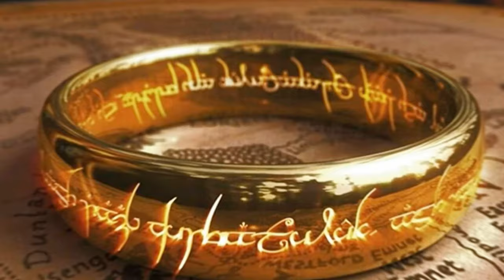Celebrimbor's Death and Prophecy Explained | Rings Of Power Season 2 Finale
In the season 2 finale of The Rings of Power, Kelebrimbor meets his end, but he leaves behind a striking prediction about Sauron's fate. His last scenes in Amazon's Lord of the Rings series are intense, showing how he stands up to Sauron, even as the Dark Lord takes his life. Kelebrimbor points out that Sauron is fooling himself with his belief that he’s trying to save Middle-earth. He also eerily predicts Sauron’s future, specifically mentioning that one particular ring will ultimately lead to the villain's defeat down the line.

"Hear the dying words of Kelebrimbor," he says to Sauron during The Rings of Power season 2's finale. "The Rings of Power shall destroy you. And in the end, I foresee one alone shall prove your utter ruin."  Kelebrimbor is clearly talking about the One Ring, even though it hasn’t been created yet in the series. Despite this, he accurately predicts the ending of The Lord of the Rings, which briefly unsettles the villain of The Rings of Power.

The One Ring ultimately leads to Sauron's downfall, as losing it to Isildur temporarily defeats him in the Second Age, and Frodo’s destruction of it permanently ends Sauron in the Third Age. At this point in The Rings of Power season 2, the One Ring hasn’t been created yet; instead, Sauron is focused on manipulating Kelebrimbor to forge the other Rings of Power. However, when he eventually makes the One Ring, he pours much of his power into it. This decision turns out to be a significant error for him, both before and during The Lord of the Rings.